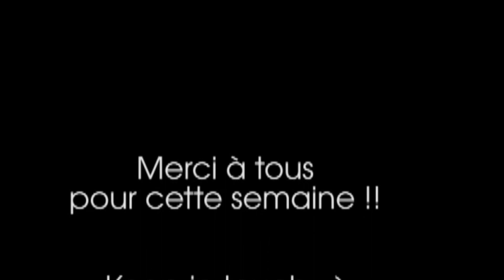Clip Jeunes S1 juillet 2015 - Belambra Belgodère Golfe de Lozari